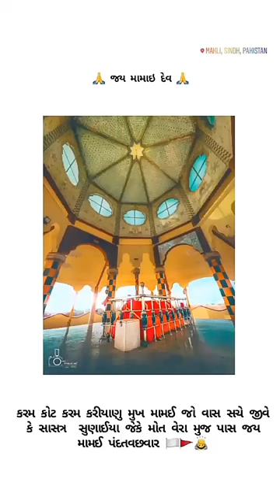💯💫✨..""jay mamai dev""❤️🙇🏻‍♀️🌍. New WhatsApp status download ❤️🇺🇬🙏🏻😍✨💫